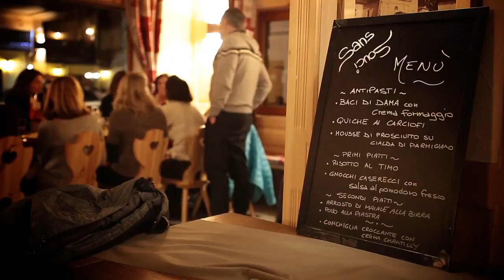Cup d'Ayas Ayas For Friends - 21 gennaio 2017 - Ospite Denise Karbon